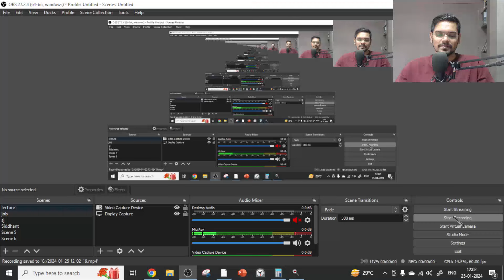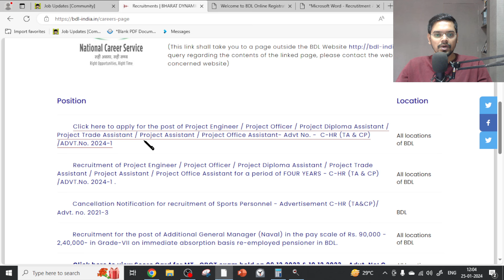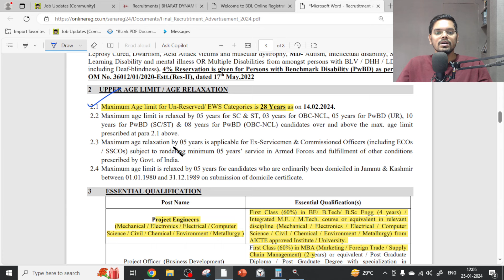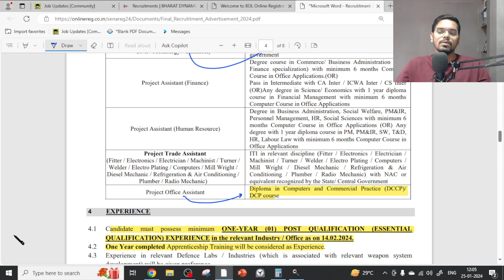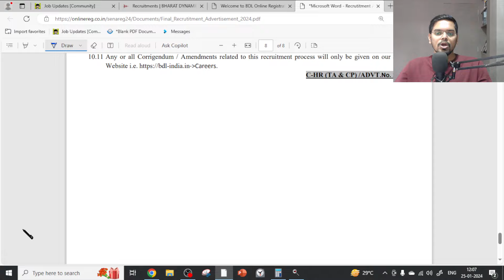BDL PSU Recruitment 2024 | 361 Bumper Vacancy | CTC: ₹30,000 / Month | Latest Jobs 2024